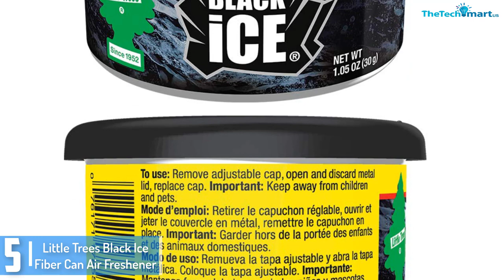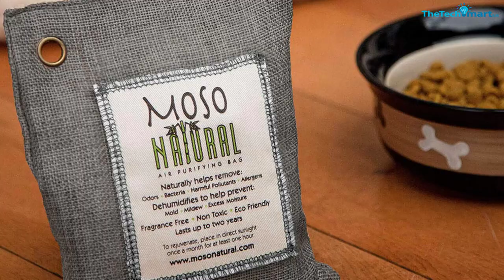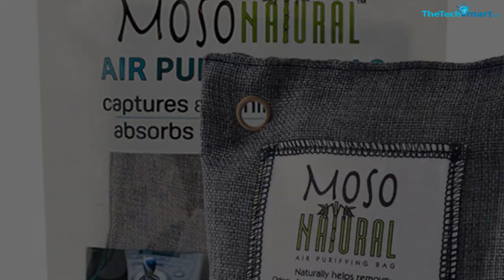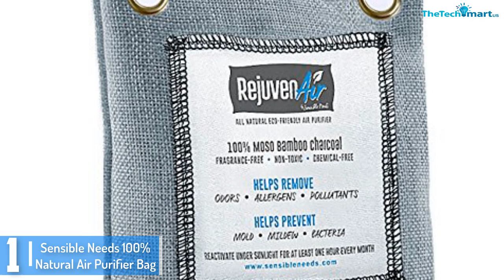Top 5 Best Car Air Fresheners of 2024 – Reviews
▶️ The Best Car Air Fresheners   We recommended  In This video

▶️ 5.  Little Trees Black Ice Fiber Can Air Freshener

▶️ 4. Five-of-Five Premium Aromatherapy Essential Oil Car Diffuser

▶️ 3.Moso Natural Air Purifying Bag

▶️ 2. Chemical Guys New Car Smell Premium Air Freshener

▶️ 1. Sensible Needs 100% Natural Air Purifier Bag